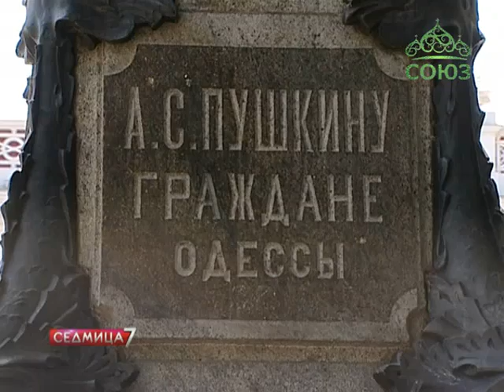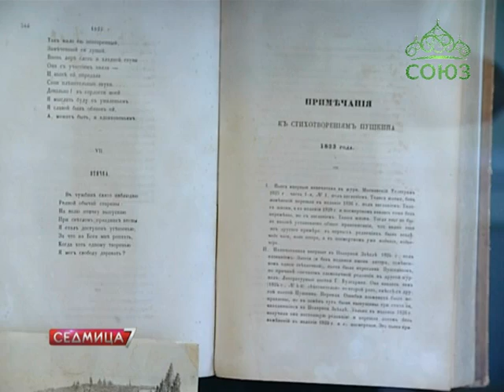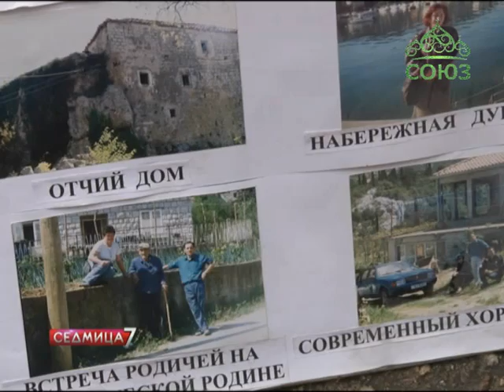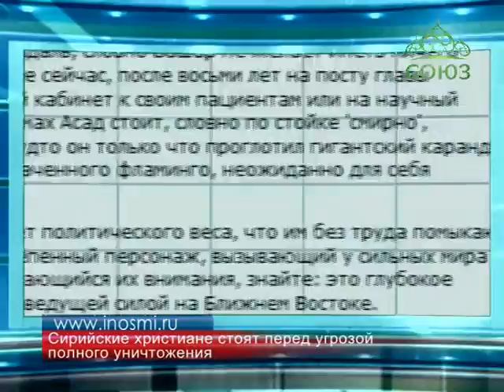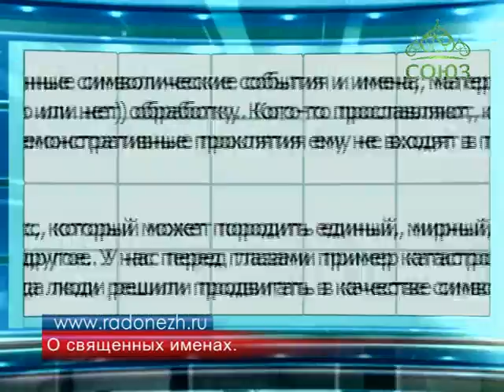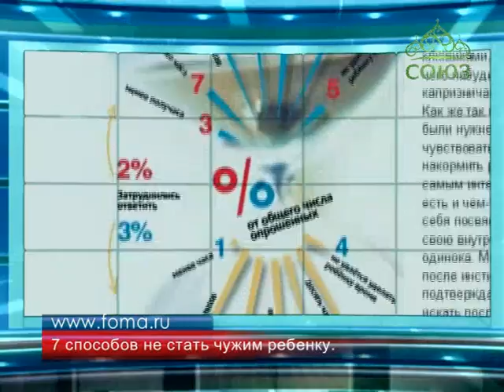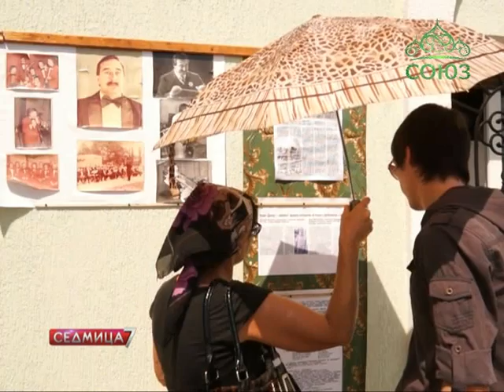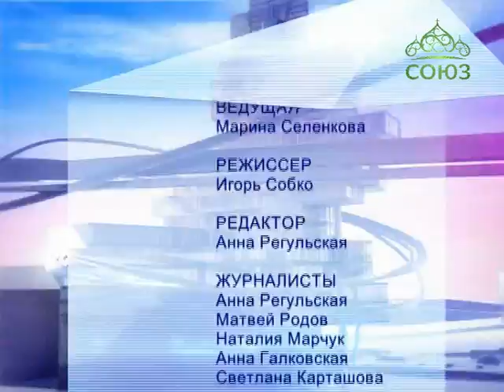Седмица. Выпуск № 477. Новости Украинской Православной Церкви